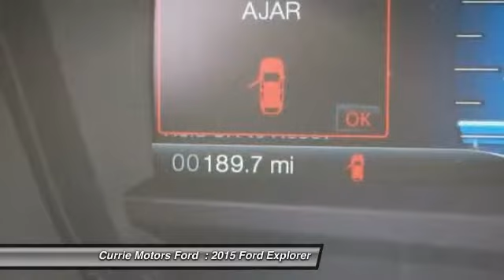2015 Ford Explorer Frankfort, Chicago, Bolingbrook E3164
2015 Ford Explorer XLT

This 2015 Ford Explorer XLT might be just the SUV for you. Looking to buy a safer SUV? Look no further! This one passed the crash test with 5 out of 5 stars. According to a review from CarsDirect, 'Performance in government crash tests is good'. Looking for a new ride? Call today to see your options.